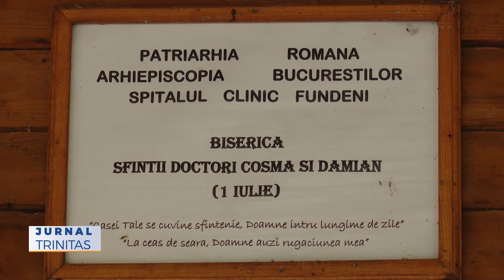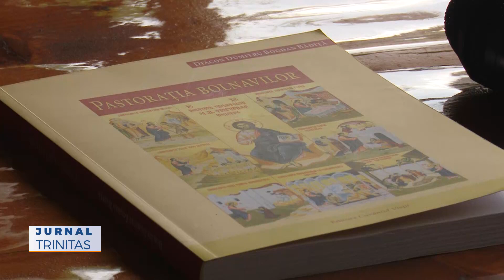Conferința preoților de caritate din București și Ilfov